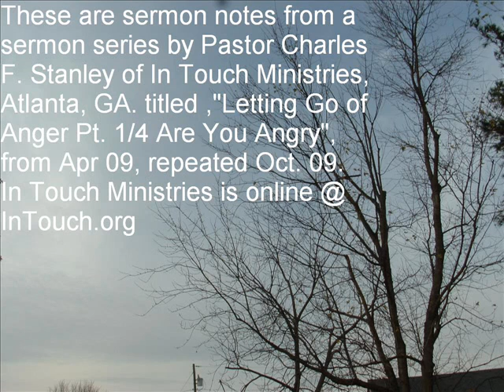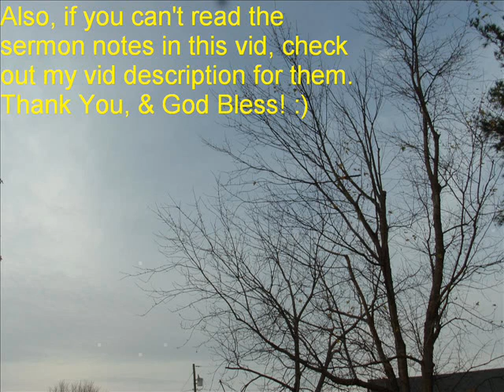Charles Stanley Sermon Notes: Letting Go of Anger Pt. 1/4 Are You Angry?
These are sermon notes from a sermon series by Pastor Charles F. Stanley of In Touch Ministries, Atlanta, GA. titled ,"Letting Go of Anger Pt. 1/4 Are You Angry", from Apr 09, repeated Oct. 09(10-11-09). In Touch Ministries with Pastor Charles Stanley is

Ephesians 4:26-27 Anger: a strong feeling of intense displeasure, hostility or indignation as a result of a real, or imagined threat, or injustice toward you, or someone else

There are different kinds of anger:

rage: explosive uncontrollable expressive of anger

resentment: suppression, refusal, or denial that anger exists

indignation: anger expressed when you see something happening to others

Proverbs 14:17 15:1,18 16:32 22:24-25 Ecclesiastes 7:9 Genesis 3:11-12

There are different Causes of anger:
1. not getting your way
2. feeling rejected
3. fear of loss
4. feel threatened
5. disappointment
6. injustice
7. feeling inadequate

Mark 3:2-5 Matthew 23:13-17, & verses 23-29, 33 & chapter 21:13-14

Wrong kinds of anger:

Is it anger directed toward a person?

Is it anger without a justifiable cause?

Is it anger that seeks vengeance?

Is it anger that is cherished?